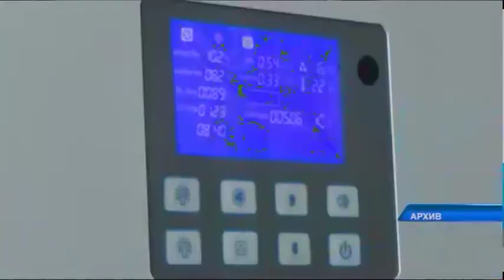Сабыр түбі - сары алтын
Коронавириусты өлкеге кіргізбес үшін жерлестеріміз шектеулерге құлақ асып, қауіпсіздік шараларын қатаң сақтауы қажет. Бұдан бөлек, сары уайымға салынбай, жағдайға сабырлықпен қарап, позитивті көңіл-күй таныту да маңызды. Қоғам белсенділері жұртшылыққа осындай кеңес беріп отыр. Тақырыпты Саят Ермек тарқатады.